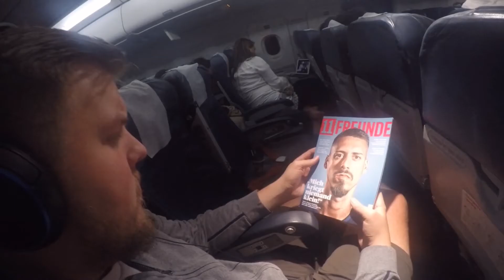Malta - 2018 World Cup Qualification | September 2017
» WM-Qualifikation | Malta [0] - [4] England | 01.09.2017 | Ta'Qali National Stadium «